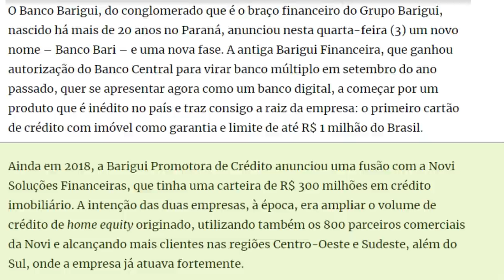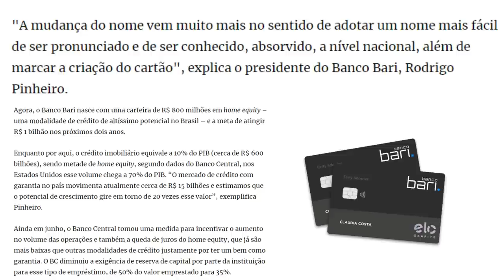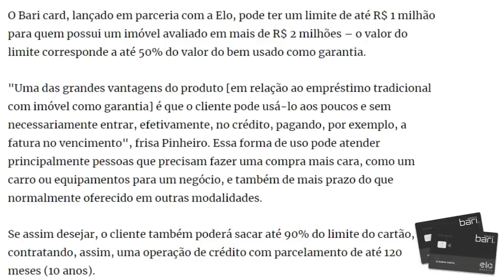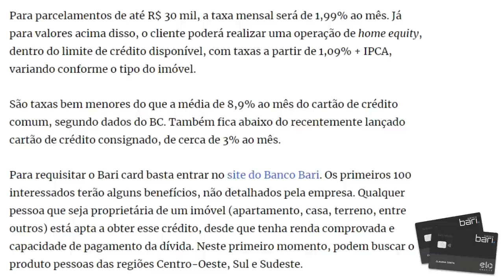💳Banco Bari Lança O cartão de crédito mais poderoso e flexível que existe até 1 Milhão de limite🔝